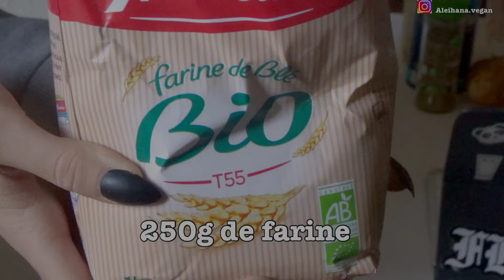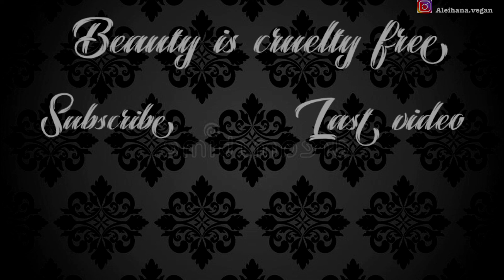TARTE AUX OIGNONS VEGAN - COOKING WITH ALEIHANA VEGAN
only vegan and cruelty free products